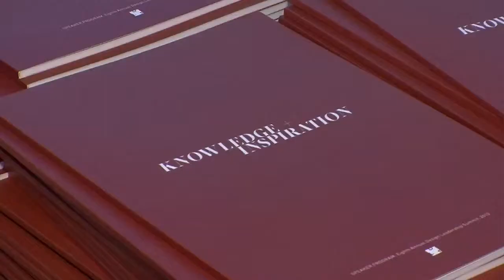Design Leadership Summit 2013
Video by Editor at Large
Barkley Kalpak Agency worked with the Design Leadership Network to design, plan and produce the 2013 Design Leadership Summit in New York City.